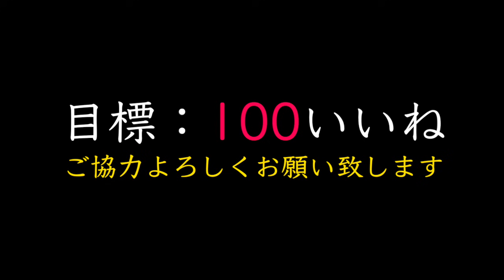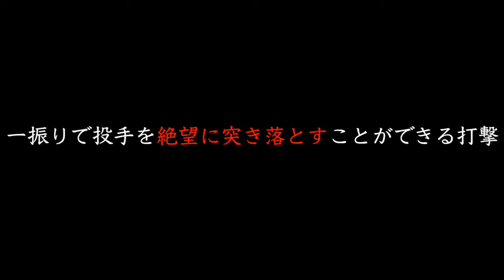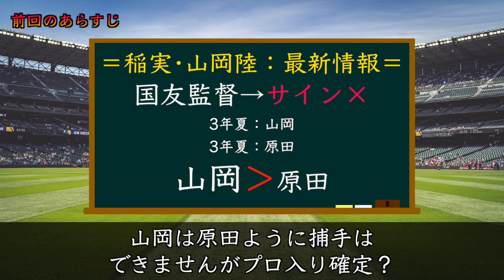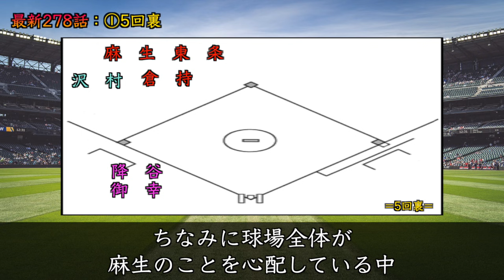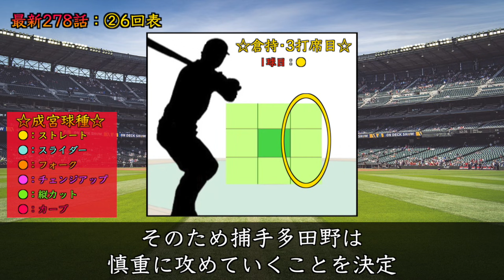【ダイヤのAact2】最新278話『麻生担架!?』沢村と新左翼手が準備？麻生のプレーが試合を左右するとは…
本日の動画は actⅡ•278話を特集しています！お楽しみに！

・【ダイヤのAact2】278話予想『2022年1番』重要なプレー！青道ベンチ騒然？片岡監督→麻生の元へ？神展開を期待！

・【ダイヤのAact2】最新277話②『神回』なるか!?麻生の身体心配…もし怪我をしてしまった場合誰が『左翼手』を守るのか？

・【夢の対決】MAJOR海堂高校とダイヤのA青道高校を戦わせてみたら悲劇起きた・・・【パワプロ】